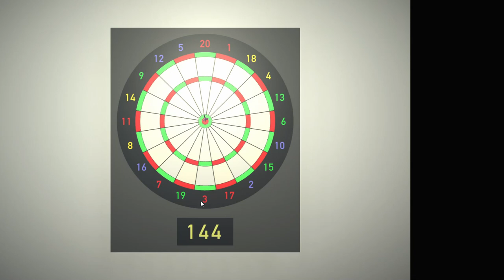[Akio] Room 1 Walkthrough